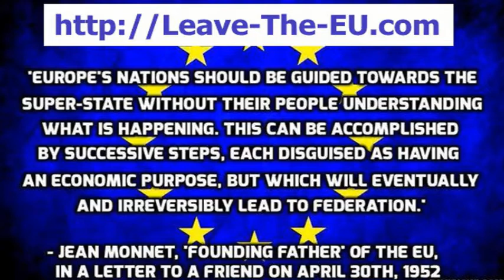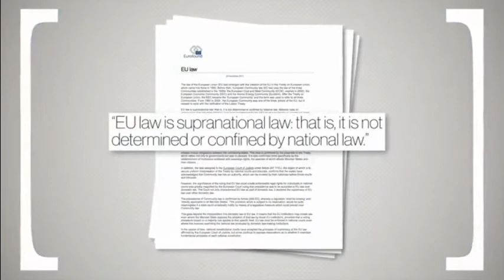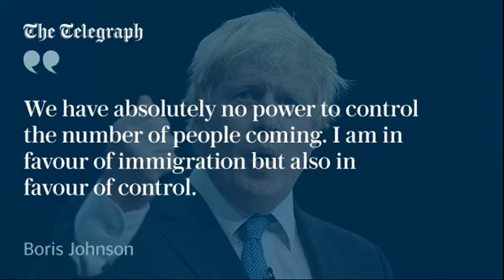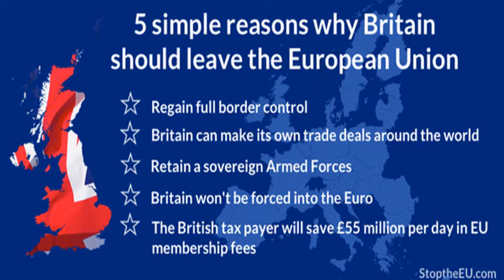UK - Out Of The EU Into The World (Edition 2)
referendum,the eu,european union,out,in,ukip,labour,tory,,politics,government